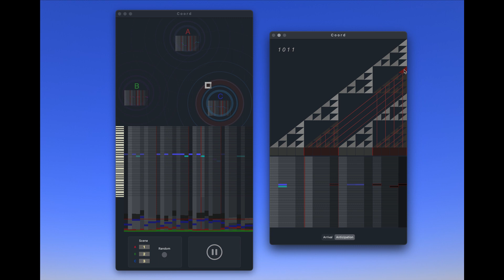Coord generative music variations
Here variations on a single lead melody (against a static background mix) are generated by parsing that melody into building blocks and then adjusting their relative weights to alter the resulting branches of anticipations and arrivals. The window on the left is additive, summing the weighted building blocks from three input melodies.

The window on the right is subtractive, applying muting patterns determined by selected building blocks. The Swift-based apps communicate via Max/MSP with Ableton Live to analyze and manipulate MIDI clips in the context of a larger production.

Music elements and composition: Q Department